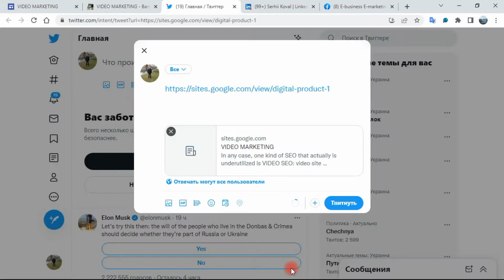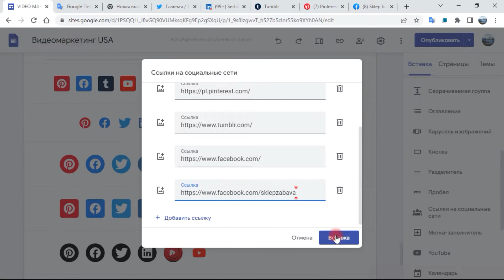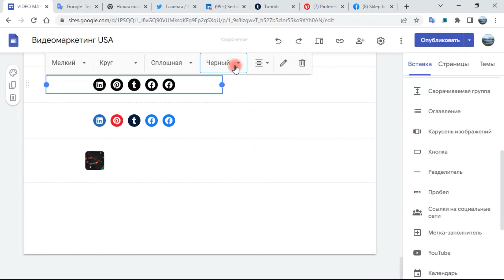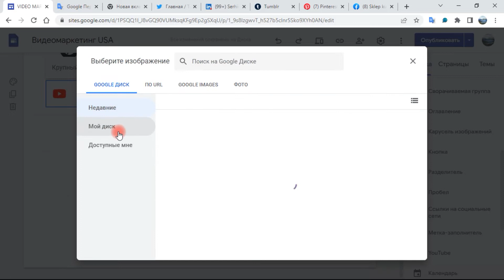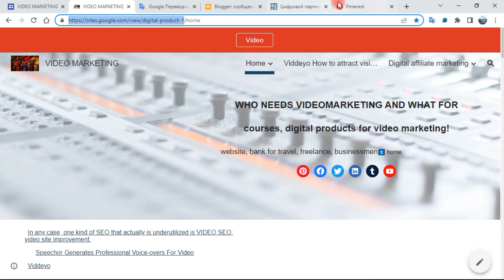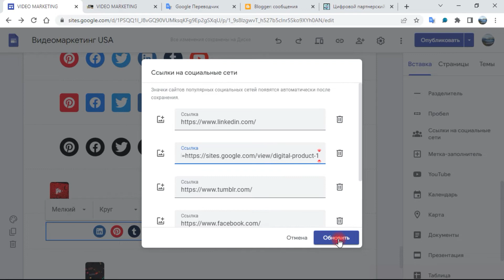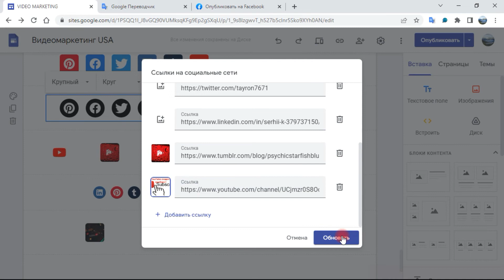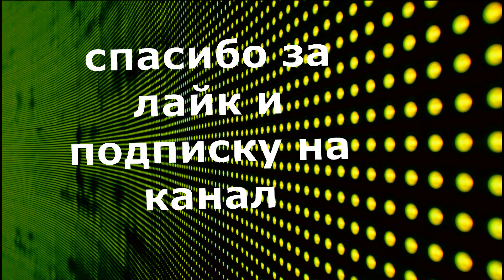Google Сайты значок соцсети😍Как добавить иконки значок кнопки ссылки социальных сетей на google сайт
Это видео по этому случаю должно быть важным и интересным для вас.
На нашем канале есть другие похожие видео про google сайт
Пожалуйста,👍 лайкните видео на YouTube, чтобы помочь другим людям, которые ищут как добавить ссылки социальные сети на сайте google или как добавить значок социальных сетей на гугл сайтах :Поделиться с друзьями- Facebook